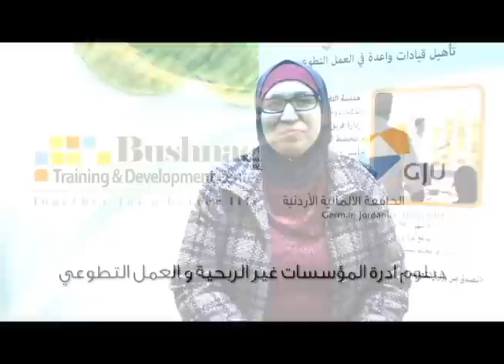نوال عكريمي تتحدث من دبلوم ادارة المؤسسات غير الربحية و العمل التطوعي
تحدثت نوال عكرمي من الفوج السادس لدبلوم  ادارة المؤسسات غير الربحية و العمل التطوعي
لماذا انضممت الى هذا الدبلوم ؟
ماذا وجدت ؟
و ما هي خططي للمستقبل ؟